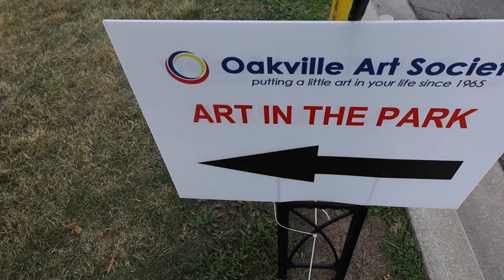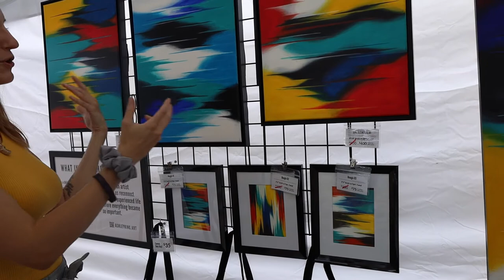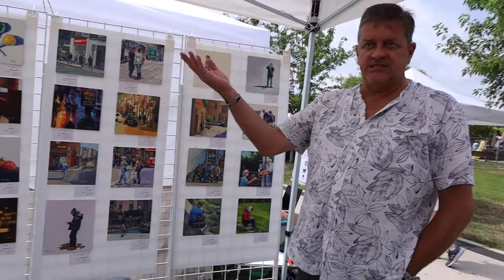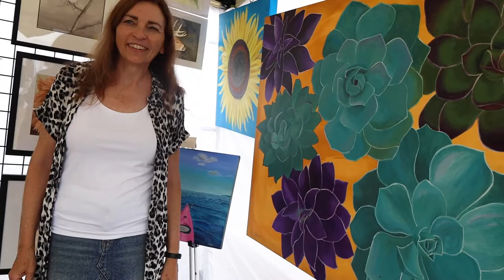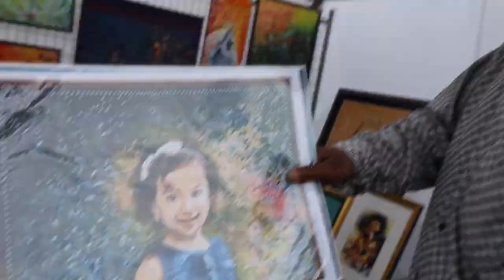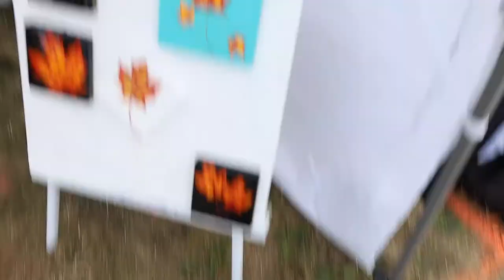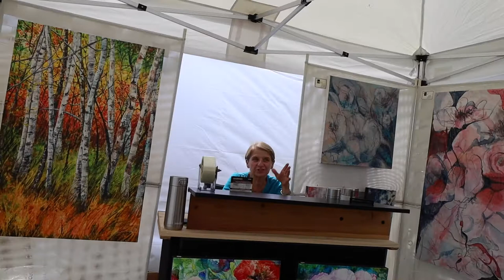We're All In This Together.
Since 1965, Art in the Park is an annual exhibition put on by the Oakville Arts Society. This year, the event returns post pandemic and I thought wouldn't it be cool to chat with local artists and vendors on what they love about this cherished event.

A big thank you to all the artists that participated along with Ron who helped arrange most of the interviews. if you're an artist or you just like art, check out the vid:)

Be sure to check out the work below with the links provided and hopefully see you there next year!

Thanks Ron!

0:00 Intro
1:19 Maria Isabel Fleury/
1:57 Joanne Gradwell/IG Pending
3:39 Emily Valentine/
4:00 Ashley King/
5:05 Ron Churchill/
6:53 Robin Mitchell/
7:41 Laura Costantiello/
8:29 Laurel Best/
10:23 Margot Roi/
12:29 Jude Ifesieh/
14:43 Monica Orrling/
15:50 John Etheridge/
16:56 Skye Jarvis/
17:54 Jing Fu/
19:10 FirexFibre/ +
20:54 Adam, Alex, and Anna Karjewski